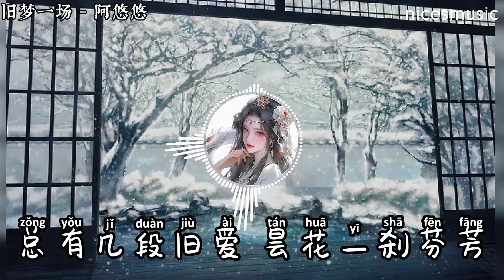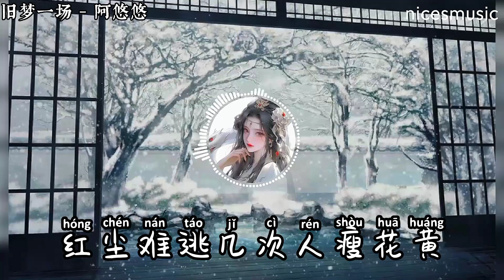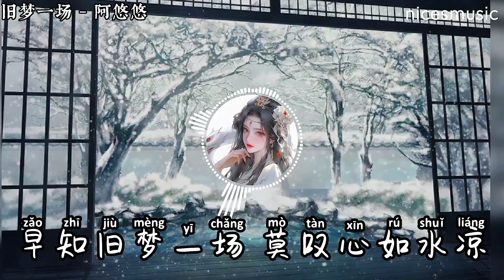MỘT GIẤC MỘNG XƯA - A Du Du [Lyrics+Pinyin] | 旧梦一场 - 阿悠悠.Top nhạc tiktok china hay nhất🎧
Rất cảm ơn mọi người đã ghé kênh nghe nhạc!
Chúc mọi người nghe nhạc vui vẻ và đừng quên để lại 1 like và 1 sub nếu thấy nhạc hay nhé.Mình cám ơn nhiều nhiều😘
[Lyrics]
总有几段旧爱昙花一刹芬芳
zǒng yǒu jǐ duàn jiù ài tánhuā yī shā fēnfāng
Hương thơm hoa quỳnh ngắt đoạn chuyện xưa

换几人划过梦的中央
huàn jǐ rén huáguò mèng de zhōngyāng
Đổi một thoáng người xuất hiện trong mộng

每次挥手间总留一抹惆怅
měi cì huīshǒu jiàn zǒng liú yī mǒ chóuchàng
Mỗi lần phất tay, phiền muộn lại đọng thêm một ít

拼凑填满半生浮想
pīncòu tián mǎn bànshēng fúxiǎng
Lấp đầy suy tư nửa đời người

不屑谁说情过缘尽有多荒凉
bùxiè shuí shuōqíng guò yuán jìn yǒu duō huāngliáng
Khinh kẻ nào nói hết duyên cạn nợ trống trải lắm sao

忘乎所以间爱的痴狂
wànghūsuǒyǐ jiàn ài de chīkuáng
Quên hết thảy ái hận tình si

 一别两宽细数曾几过往
yī bié liǎng kuān xì shǔ céng jǐ guòwǎng
Đường ai nấy đi, đếm kĩ mỗi bước đã qua

梦中你还如当初模样
mèng zhōng nǐ hái rú dāngchū múyàng
Trong mộng chàng vẫn là chàng lúc xưa

早知惊鸿一场
zǎo zhī jīng hóng yī chǎng
Sớm biết chỉ là một thoáng kinh hồng

何必情深一往
hébì qíng shēn yī wǎng
Hà tất tình thâm một phía

昨日人去楼空泪微凉
zuórì rén qù lóu kōng lèi wēi liàng
Người đi, nhà trống, nước mắt lạnh

道不尽缘本无常
dào bùjìn yuán běn wǔcháng
Nói mãi nhân duyên vô thường

情如风过水淌
qíng rú fēng guò shuǐ tǎng
Tình như gió thoảng mấy bay

红尘难逃几次人瘦花黄
hóngchén nán táo jǐ cì rén shòu huāhuáng
Hồng trần khó tránh vài lần ốm o gầy gò

早知旧梦一场
zǎo zhī jiù mèng yī chǎng
Sớm biết chỉ là một giấc mộng xưa cũ

莫叹心如水凉
mò tàn xīn rú shuǐ liàng
Tâm đã lạnh như nước

冬去春回花又满山岗
dōng qù chūn huí huā yòu mǎn shāngāng
Đông đi xuân đến, hoa lại nở khắp núi đồi

谁不是阵阵感伤
shuí bù·shi zhèn zhèn gǎnshāng
Ai mà chẳng một lần thương tâm

悟出感叹两行
wù chū gǎntàn liǎng xíng
Ngộ ra, xúc động, hai hàng lệ

他日总有某人一世情长
tārì zǒng yǒu mǒu rén yīshì qíng cháng
Ngày nào đó sẽ có người nào đó trọn kiếp tình

Bản quyền âm nhạc thuộc về:阿悠悠